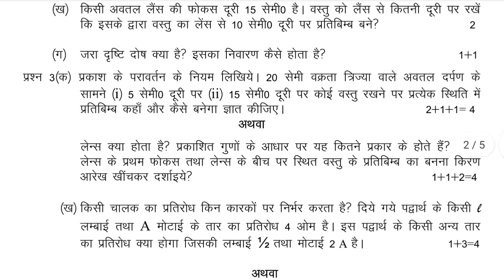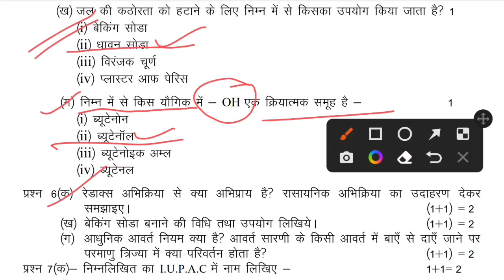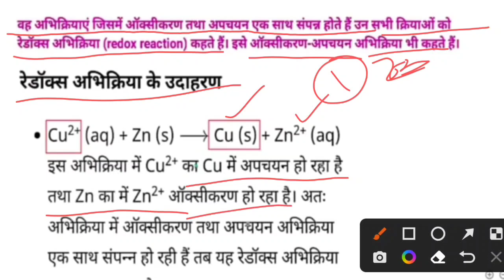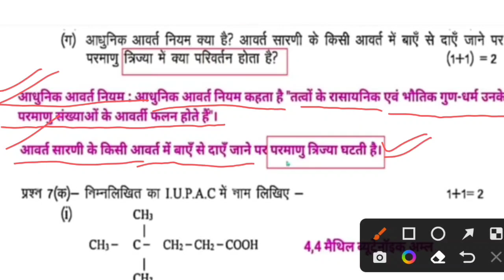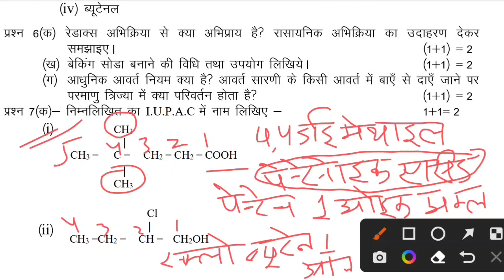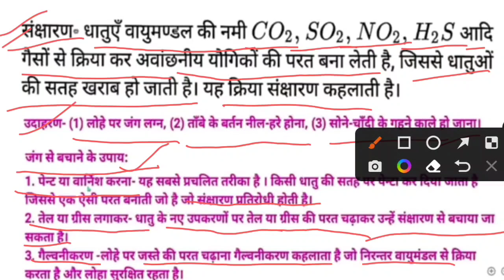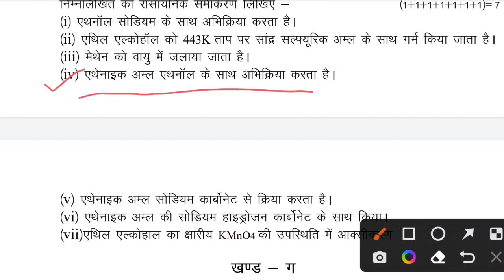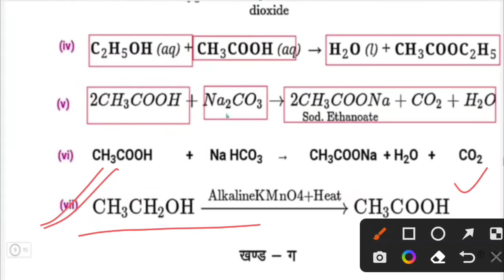2022 science model paper class10th//यूपी बोर्ड क्लास 10th साइंस मॉडल पेपर हल सहित//science class10th